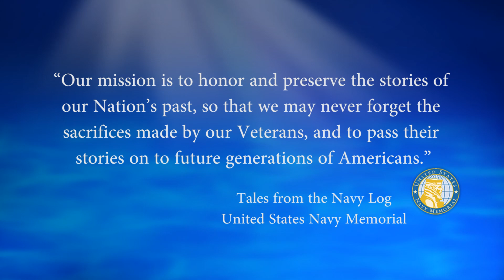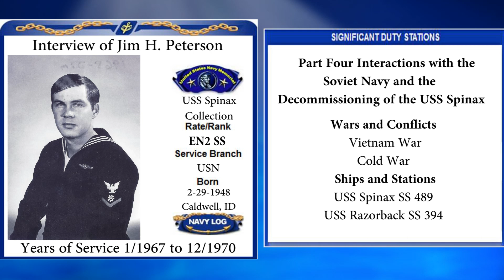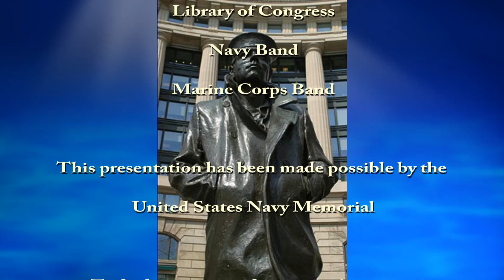USNM Interview of Jim Peterson Part Four Interactions with the Soviet Navy and the Decommissioning